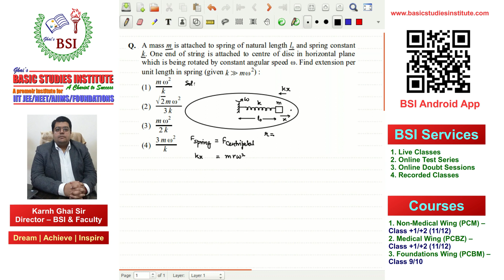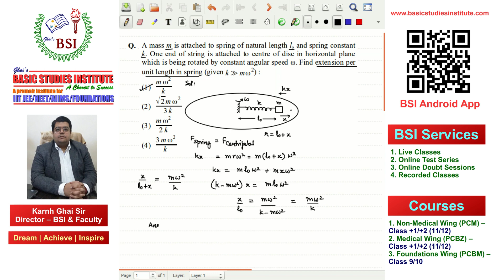JEE MAIN | 2020 | January 9, 2020 | Shift 2 | Physics | Q.01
Join Karnh Ghai Sir's BSI Live Physics Crash Course for JEE & NEET